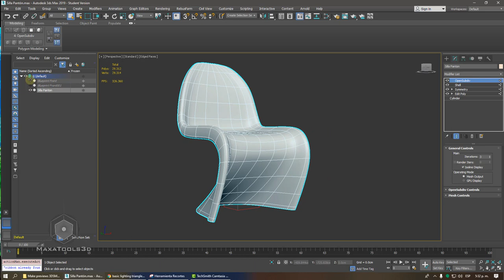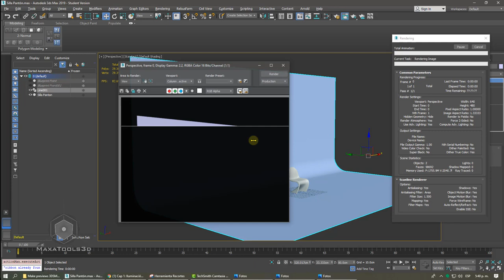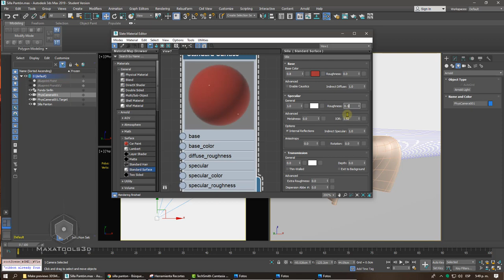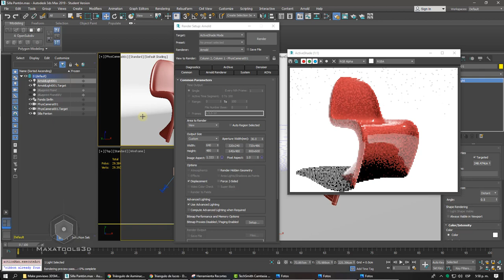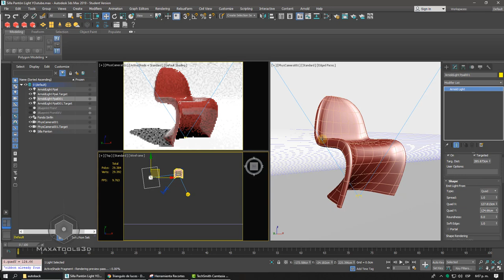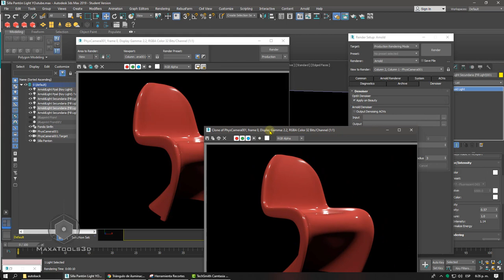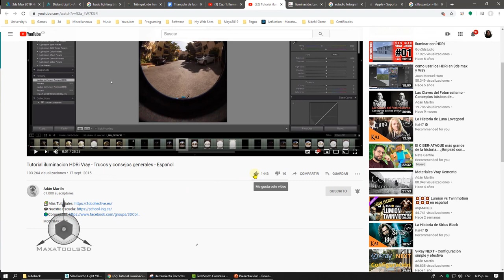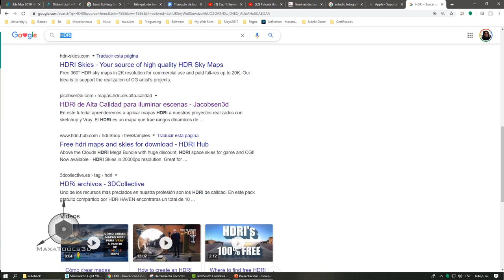Triángulo de luces con Arnold "Silla Panton".Triangle lighting- Anorld Render "Panton Chair"